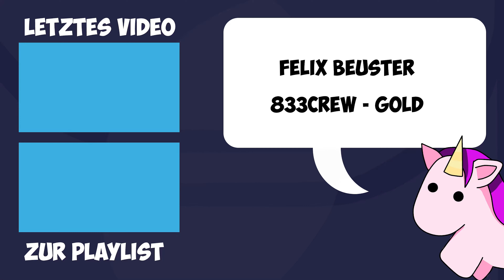Lawn Mowing Simulator | Joa, rasenmähen halt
Lawn Mowing Simulator ist im ausführlichen Test bei der heutigen 5mm Review.

Erlebe mit Lawn Mowing Simulator detailgetreues Mähen in der herrlichen britischen Provinz. Nur dieser Simulator ermöglicht es dir, eine große Bandbreite an authentischen Mähern zu benutzen, lizenziert von renommierten Herstellern wie Toro, SCAG und STIGA, während du deine Rasenpflegefirma aufbaust.

Gefällt dir meine Review zu Lawn Mowing Simulator? Hast du Kritik oder siehst du es genauso wie ich? Schreib es mir in die Kommentare!

► Discord Community Server, falls ihr mal über Lawn Mowing Simulator Review quatschen wollt:

Bild und Tonmaterial des Spiels sind Eigentum von Skyhook Games und werden zu Unterhaltungs und Monetarisierungszwecken verwendet.